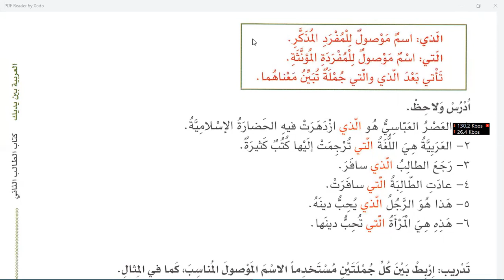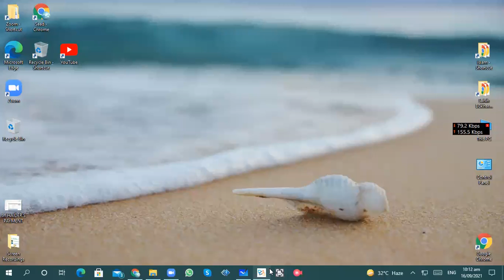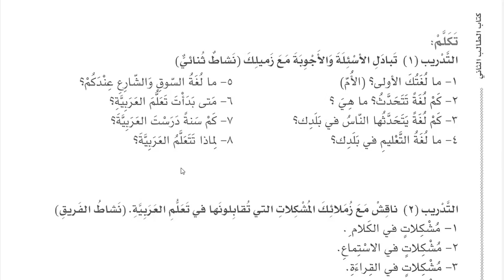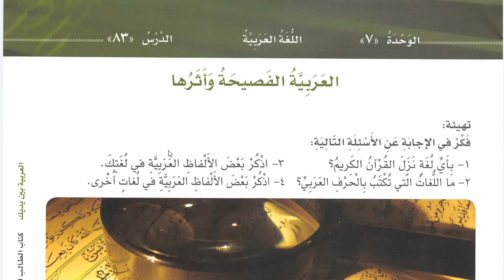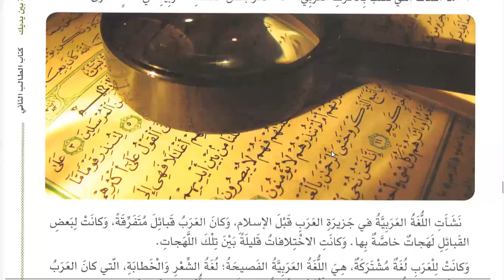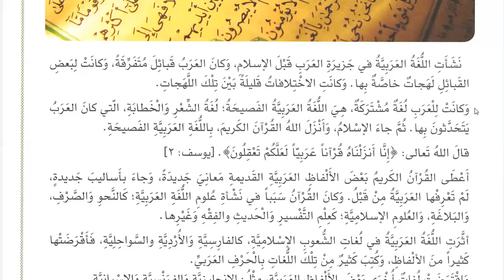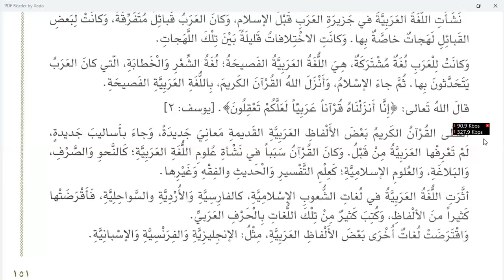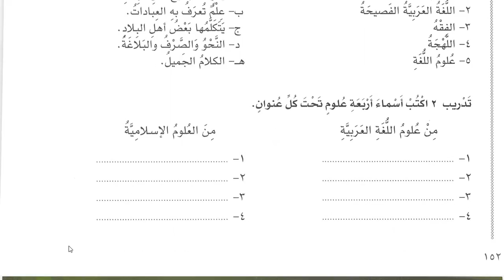Lesson 81 of Al Arabiyah Bayna yadayk Book 2 Part 1